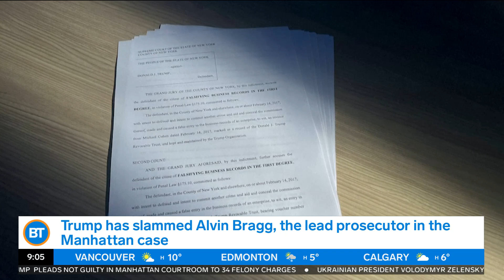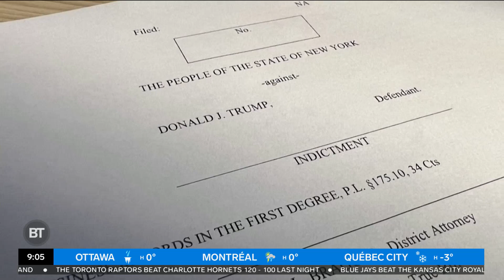Michael Cohen's lawyer on his reaction to Donald Trump's criminal charges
Michael Cohen's lawyer, Lanny Davis, speaks to Tammie about Donald Trump's criminal charges.